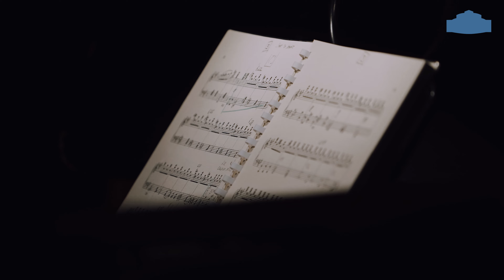Making-of »A Swan Lake« with Johan Inger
Following his successful literature adaptations of »Carmen« and »Peer Gynt«, Johan Inger is now dedicating himself to a real ballet classic: »A Swan Lake«. For Semperoper Ballett, the Swedish choreographer has created a new interpretation, based on the tale »The Stealing of the Veil« (1784) from Johann Karl August Musäus‘s fairy-tale collection. Inger addresses profound questions about violence, manipulation and their influence on interpersonal relationships. The production also takes up important themes such as personal freedom, respect and acceptance in romantic relationships.

Video: © Semperoper Dresden / Nicholas MacKay

»A Swan Lake«
Johan Inger
Premiere: 9 December 2023